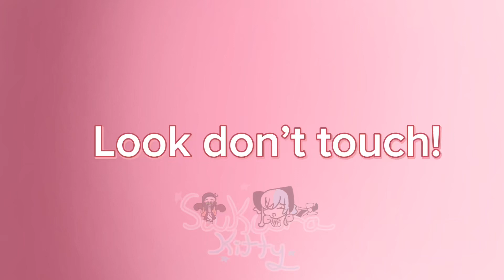Look don’t touch// Animation meme//Gift// lazy and cringe-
￼ YEZZZZ YEZ YEZZZ I GOT A NEW WATERMARK FINNALLY 😍😍😍🥰🥰🥰
featuring:
Ora

About this video:

Fps: 12
Tim￼￼e: 2 - 3 hours
gift for my friend ora! ( not irl name)
Apps:
Flipaclip
CapCut
Ibis paint

Next video: probably contest winners prizes or my new ref sheet

🌸🌷about me:
hello i’m sakura kitty!
-You can call me sakura or kitty!
But i perfer sakura!
-i am a she/her
-i am from the usa🇺🇸
-i love kawaii stuff
- can cry easily so please do not yell at me!
-i love Sanrio!
-My favorite anime is demon slayer
- i love nezuko 🌸🌺
-i am very lazy 😭
- i have slight anger issues (but i won’t yell at you if you do something wrong bc i know how it feels)
-i have adhd
Another thing i am going to mention is
PLEASE DO NOT MAKE ME A FURRY
I’ve seen please make a furry a lot and i’m kinda sick of it!